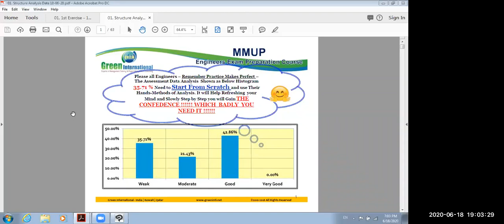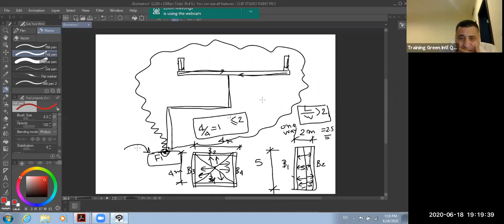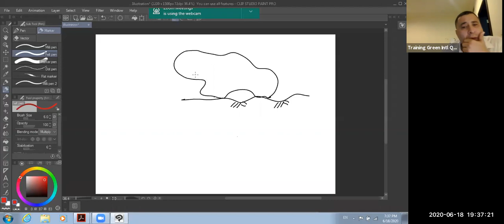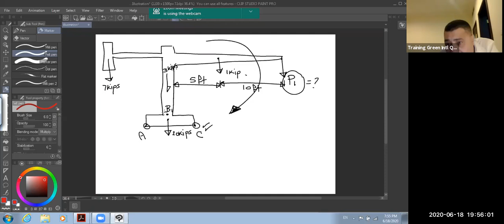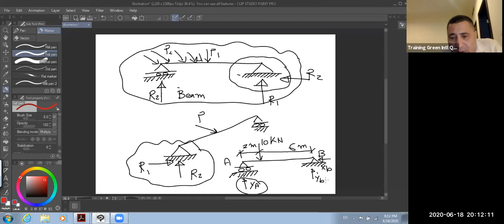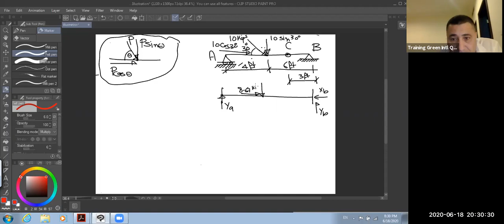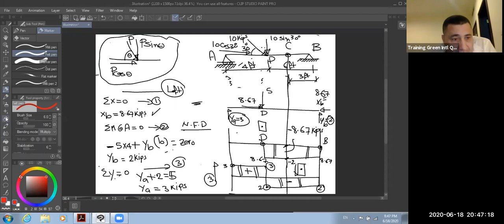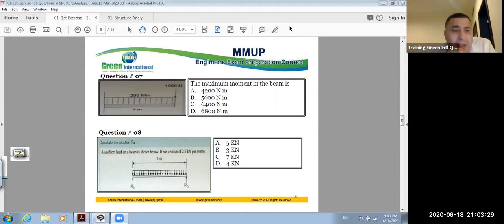MMUP UPDA Civil Engineering Exam Training | UPDA Qatar Civil Study Material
Welcome to Green International!

Leading & Pioneer Professional Training provider for MMUP, UPDA, QCDD EXAM, QATAR ENGINEERING LICENSE, Exam for Engineers in Qatar, PMP, REVIT, LEED, CCP Exam Preparation courses

ONE STOP SERVICE PROVIDER IN QATAR – MMUP/UPDA Exam for Engineers in Qatar / Engineers Registration /QCDD License for Engineers

Leading and Pioneer

120+ Engineers per month availing our training services.

25000+ Engineers obtained our training services